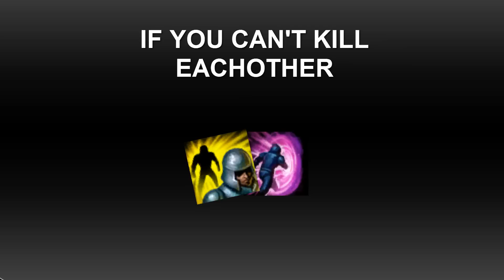League of Legends - No Bs Guide #2 - Carrying from Mid Lane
My name is Mark Neace, I'm a SGT in the Army and I love League of Legends.

Made a quick video giving you some tips on Mid Laning, as always if you got any questions/suggestion put em' in the comments box.

n3ac3y

Just started playing ranked when I got back from Afghanistan.

Leave feedback in the comments below for what you want to see!

Play League!